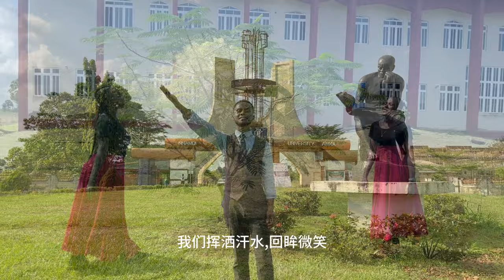We are All Dream Chaser 我们都是追梦人 The Confucius Institute at Nnamdi Azikiwe University Students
ntroduction: This song focuses on multiple fragmented scenes in the current lives of young entrepreneurs in Hong Kong, focusing in depth on what is happening when they start their businesses. Through the record of "then and now", the film cleverly combines the "reality and ideal" of young entrepreneurs, combines the country's support policy for Hong Kong with the entrepreneurial spirit of "passion, vitality, creation, and persistence" of young entrepreneurs, leading the audience to Experience the hardships and joys in the entrepreneurial process, and explore fresh inspiration and possibilities for self-change and national development.
An informative, Educative & Entertaining platform used to enhance Cultural and Tourism.